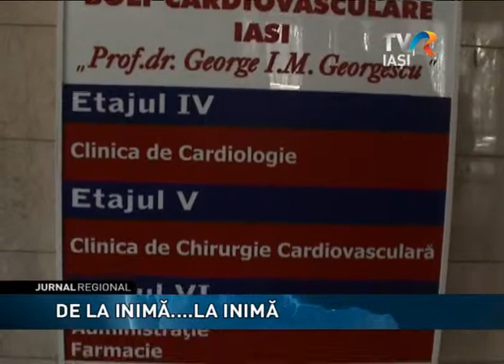DE LA INIMA LA INIMA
Operaţii pe inimă pentru copiii cu malformaţii cardiace congenitale din toată Moldova. Micuţii nu ar mai trebui să plece în străinătate pentru astfel de intervenţii dacă s-ar găsi banii necesari pentru dotarea unei sectii de specialitate la Institutul de Boli Cardiovasculare din Iaşi. În aceste zile, o echipă formată din chirurugi români şi de la spitalul din San Donato, Italia, operează aici copii cu afecţiuni cardiace.